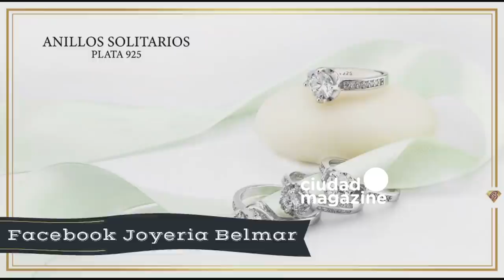La Jaula de la moda 16/12/20 - Programa completo - Invitado: Oscar Mediavilla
Programa emitido el miércoles 16 de diciembre de 2020 en Ciudad Magazine.